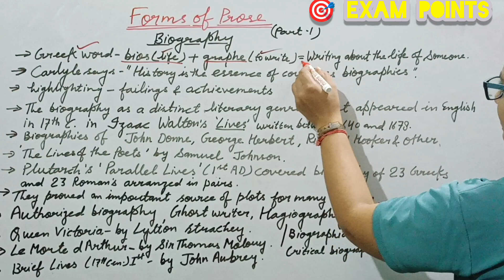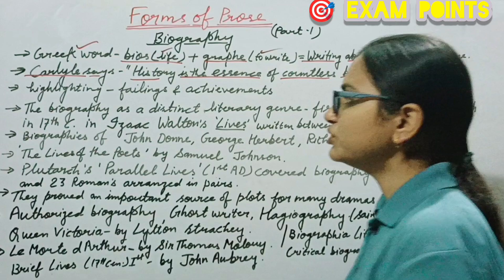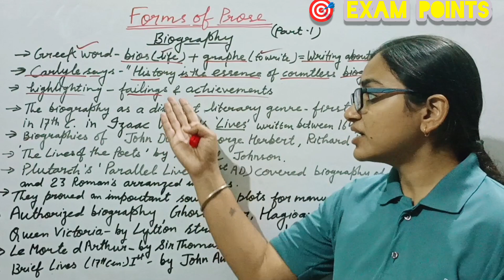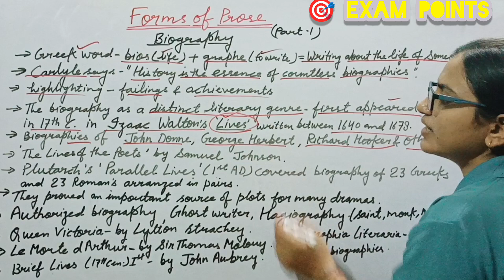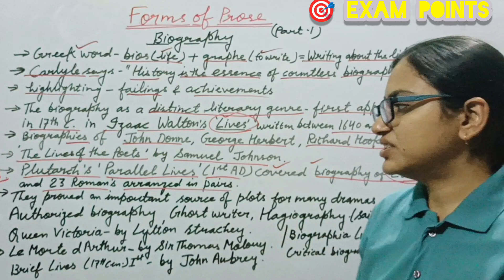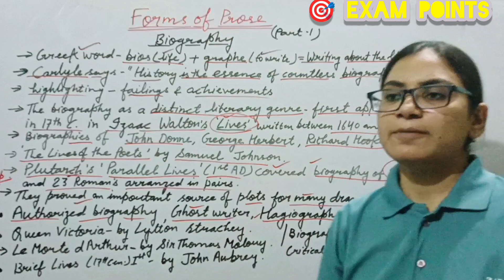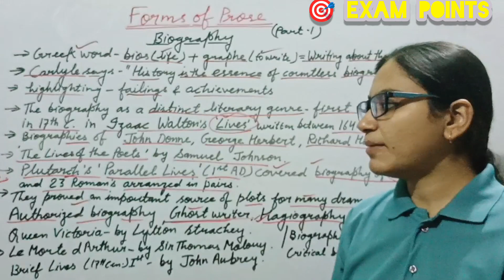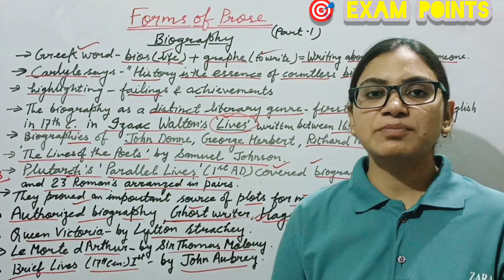Biography in english literature|| definition, origin, examples imp. biographies for tgtpgt exam